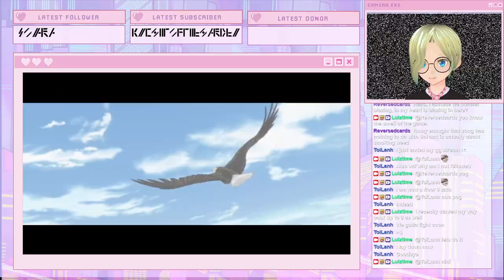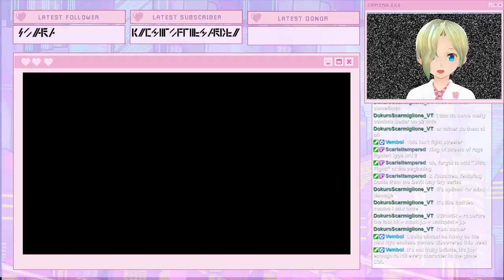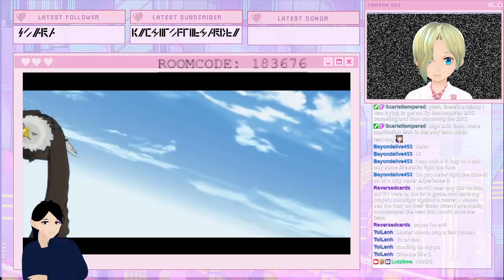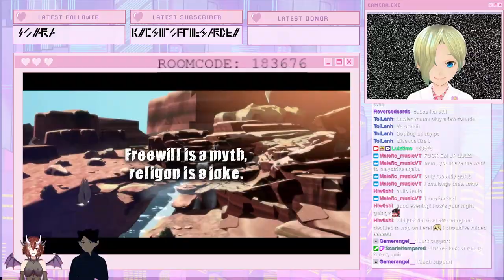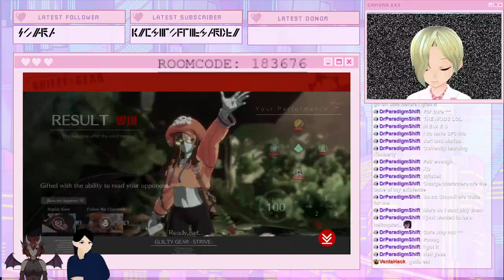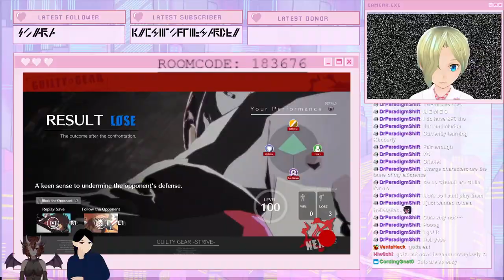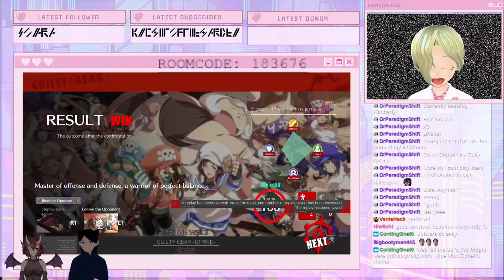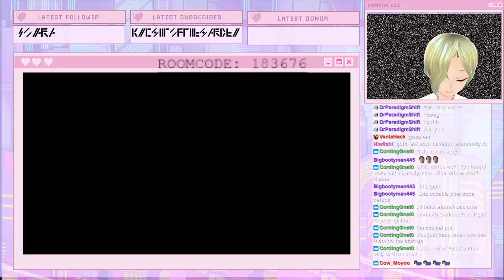:B: laming the :B: easts